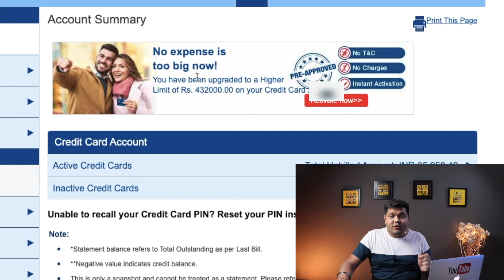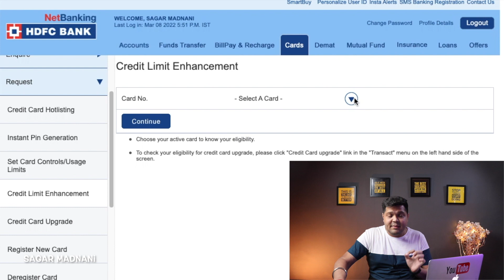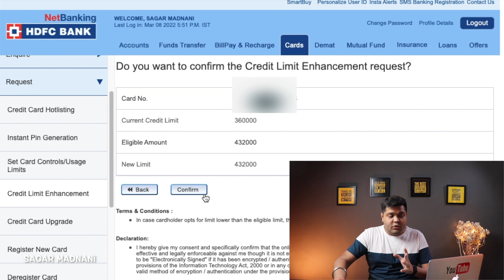HDFC Credit Card limit increase kaise kare | How to increase HDFC Credit Card limit online